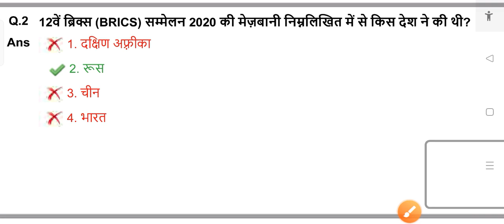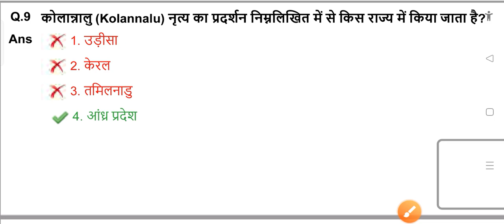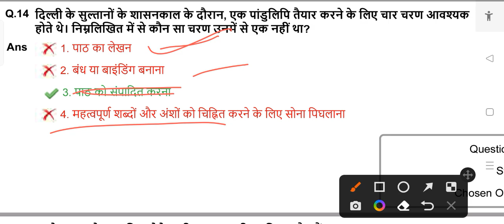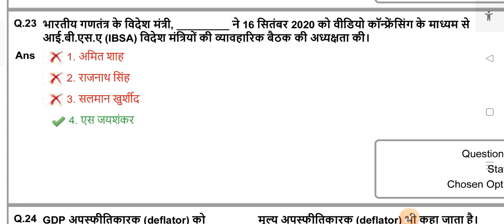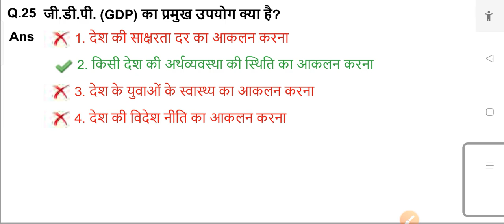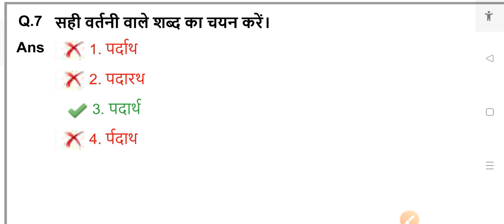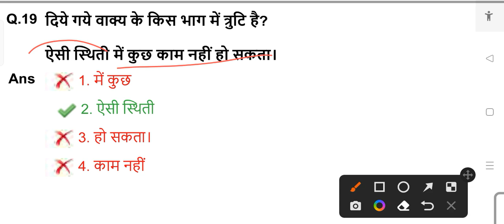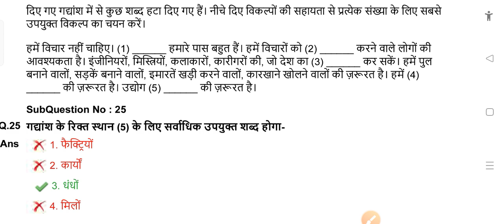Set-14 ssc gd constable official paper 67/12/2021 | ssc gd previous year paper | ssc gd pyq gk hindi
ssc gd constable official paper 7/12/2021 || ssc gd previous year paper || ssc gd pyq gk hindi